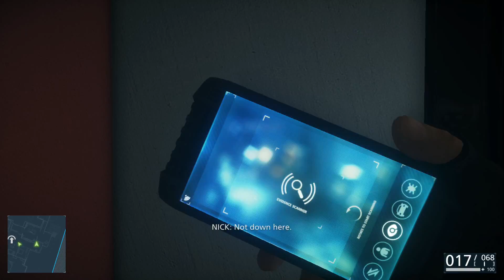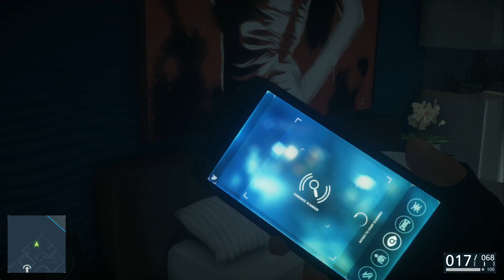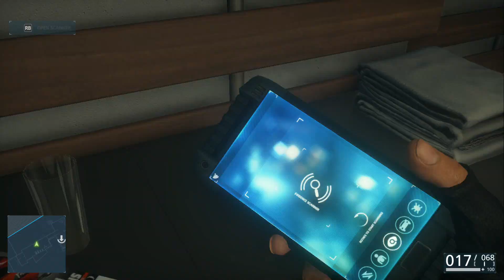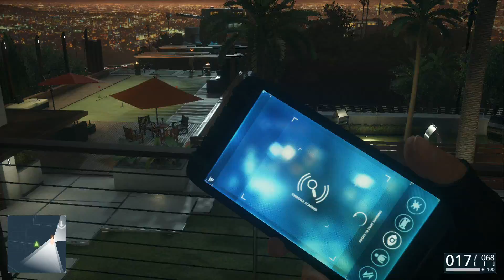Battlefeild Hardline Episode Mode part 9